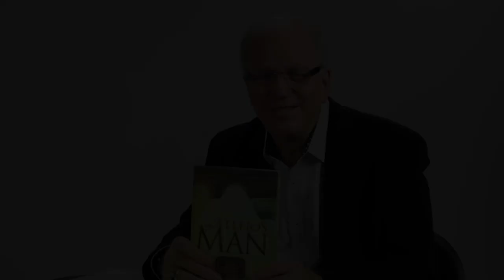Larry Titus - Do You Want To Grow? Episode 8: "Defensive? Not Me!"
Defensiveness means being "unwilling to assume responsibility" and it destroys growth. Watch Larry's new episode, "Defensive? Not Me!" in his series "Do You Want to Grow?" to learn more.--KGM Team